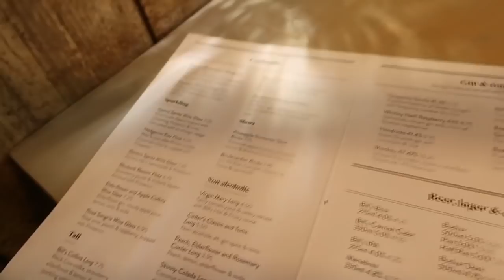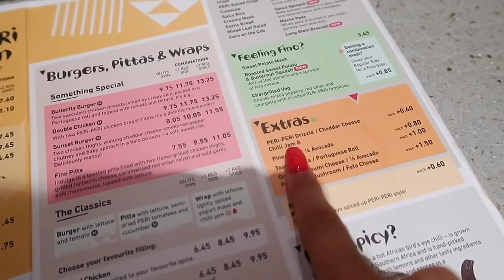WEEKLY VLOG: Dinner Dates, Home Updates, Shopping Trips + Cosy nights in! | THE GEMMA DIARIES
THE GEMMA DIARIES: Behind Closed Doors

Welcome to a brand new series on my channel.. The Gemma Diaries :) I wanted to create weekly vlogs to let you all into my life for the good, the bad and the ugly :') I'm feeling so happy + positive about this and I can't wait to share more of my life with my best friends! Love you all so much xo

MONDAY:
White Cardigan
Grey Top + Leggings: Oh Polly

TUESDAY:
Black Cardigan
Black Top

WEDNESDAY:
Black high neck top
Nude Ripped Mom Jeans
Black Boots: Primark

FRIDAY:
Nude oversized shirt

-I use the luxurious 24” clip in hair extensions in platinum blonde
-‘FOXYGEMMAM’ for a cute gift at the checkout